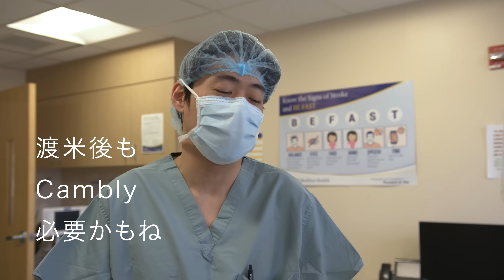アメリカで働く本物の外科医が仕事で必要な英会話術について語りました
オンライン英会話Camblyのインタビューを受けた感じの動画を作りました。

Camblyは英語学習をしたい人にオススメですよ♪

▼ オンライン英会話Cambly
今すぐCambly新規登録でCambly AI使い放題！
11月30日まで1年コース50%OFFです◎